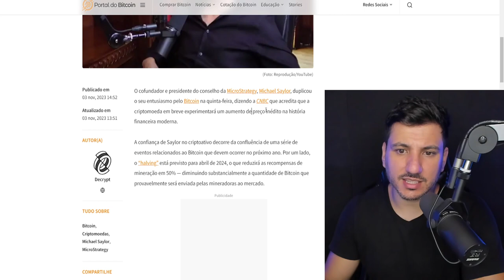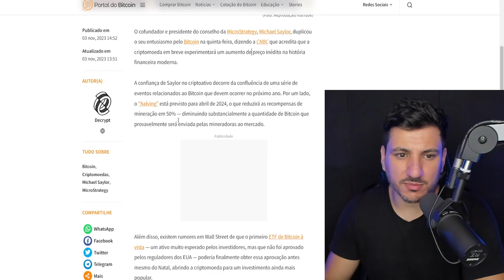BITCOIN EM ALTA DE 10X